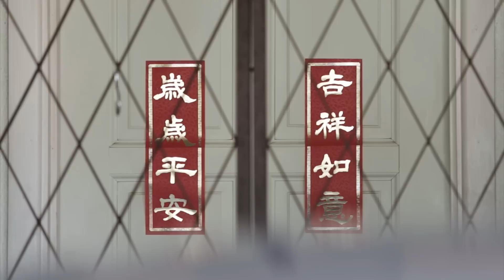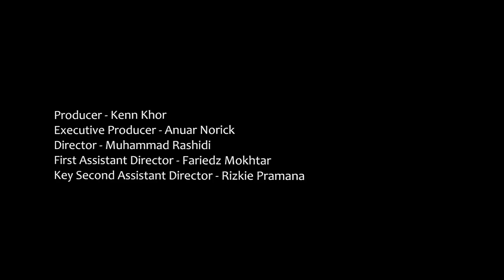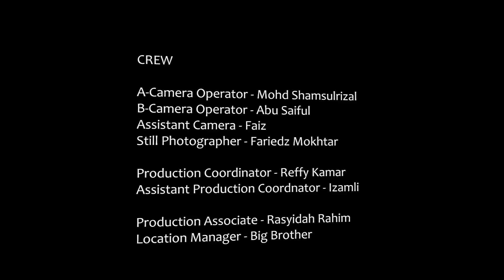Uncle Shoei: A Shortfilm -- J Cruise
Sinar Puncak Sdn Bhd presents Uncle Shoei, a short film made in a collaboration with FMR Group. It's a story about an elderly man who believes in the importance of protecting what matters most to his life.  Find out his definition of protecting that important thing in this story that we made to share our belief in protecting ourselves.

The film was an independent project by Sinar Puncak Sdn Bhd, Malaysian Riders and Fastlenz.

Cast:
Ali Basri
Norfarihan
Izam Ikmal
Nazrul Hakim